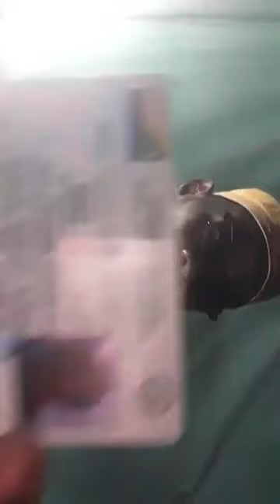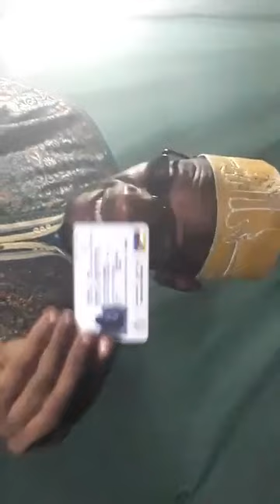INTERVENTION DE ABDALLAH ABDOU HASSANE ALIAS AGOI DU 28 NOVEMBRE 2019